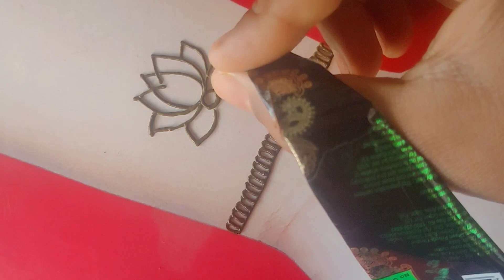Ramzaan Eid Special Simple Mehndi Designs || Very Easy Arabic Mehndi Designs || Mehandi Ka Designs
Hello Everyone.

Today I'm going to make ramzaan special arabic mehndi design.

Mehndi
Mehndi design
Arabic mehndi
Arabic mehndi design
Simple mehndi
mehendi design
New mehndi
Easy mehndi
Henna design
Mehndi dizin
Mehndi dijain
Henna mehndi design full hand
Eid mehndi design
Eid mehndi
Eid special
Mehandi
Mehendi design
Bridal arabic mehndi design
Dulhan mehndi
How to make easy mehndi designs
How to make Arabic Mehndi Designs
How to to make simple Mehndi designs
How to make henna for beginners